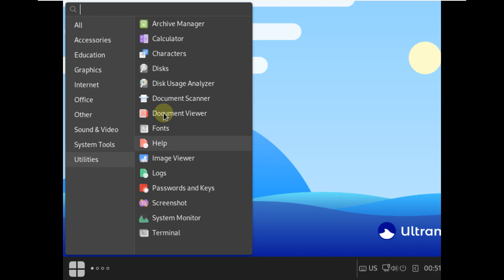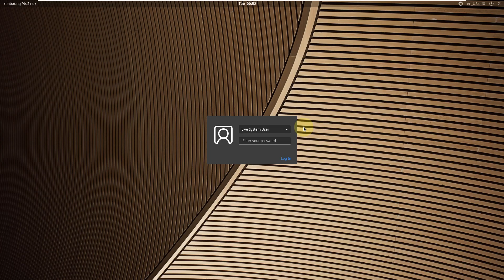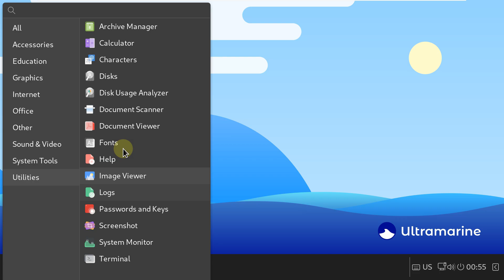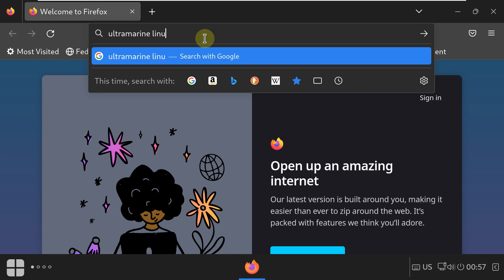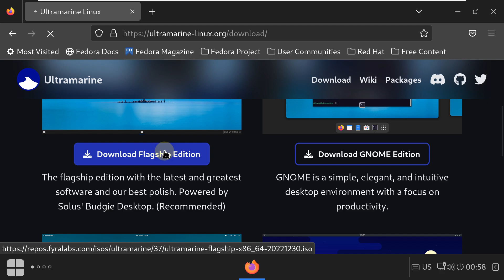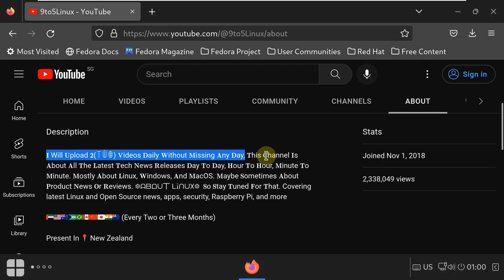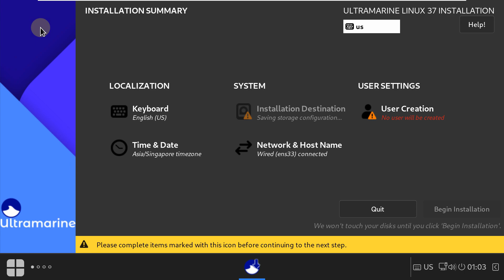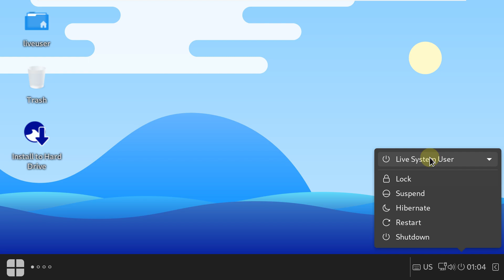Linux distro to consider in 2023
In This Video We Are Looking At A new release of Ultramarine Linux 37 with new custom repo, KDE Plasma flavour and treats.

Todays Video - Ultramarine Linux 37!